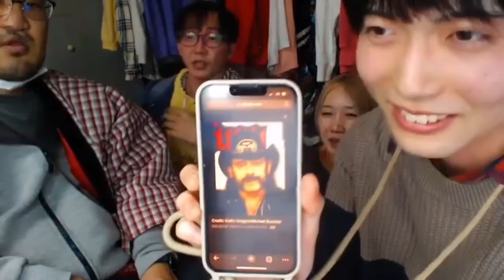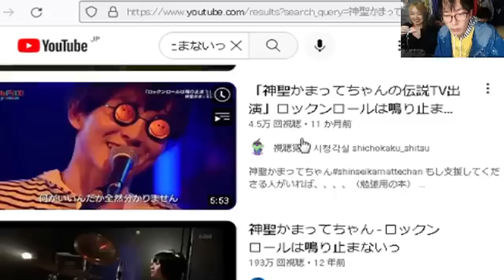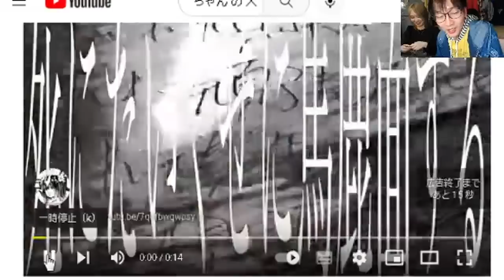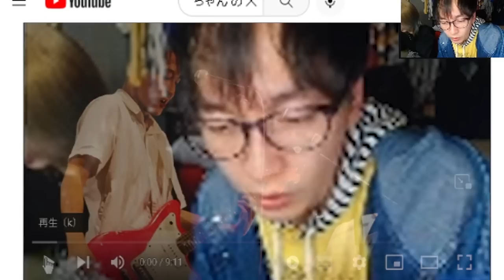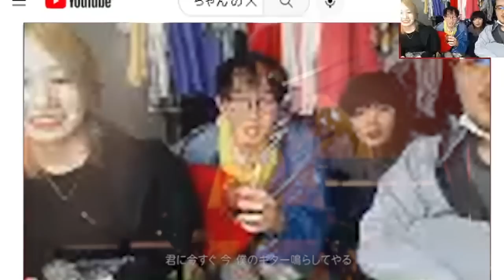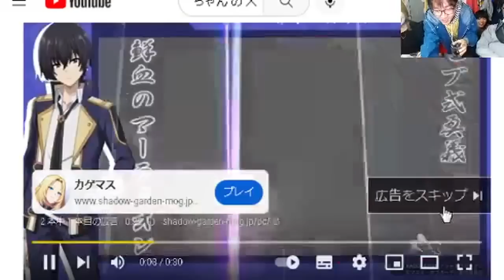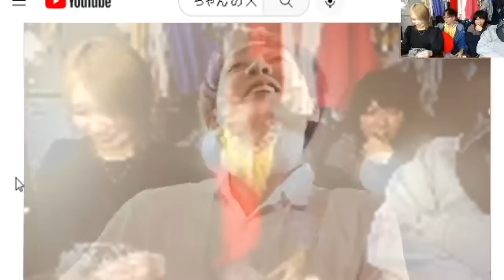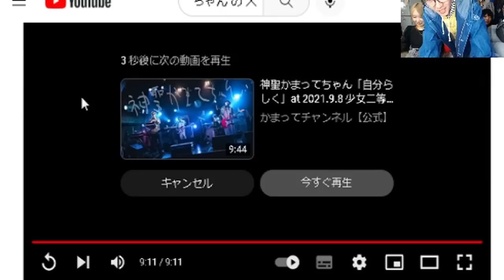2022.12.31-2023.1.1【年越し配信2023】 神聖かまってちゃん 年越し配信っ☆15周年目！！ ツイキャス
年越し配信っ☆15周年目！！

00:00 op
08:31 monoの記憶力
16:52 半纏
19:00 アサヒスーパードライ
19:06 よわない檸檬堂
19:14 みかんのお酒
19:20 ウィルキンソン タンサンレモン
20:41 KP
23:09 焼きほたて貝ひも(セブンプレミアム)
23:28 monoの就活
28:40 みさこが悩んだ瞬間
36:44 企画配信
44:37 ポテトチップス のりしお
44:55 体質
46:55 最高の思い出
47:39 ギター破壊
48:19 NGフェス東京
50:56 今年のツアー
57:01 ガールズバー
1:08:28 渋くなりたいゆうのすけ
1:11:38 みさこの髪型
1:13:30 芋っぽさ
1:21:41 タイムキーパー
1:26:00 旅行
1:28:49 海外ライブ
1:31:12 ポテトチップス コンソメパンチ
1:35:00 袋の開け方
1:39:38 港区のお姉さん
1:56:45 合コン
1:59:31 ものくま(スナックしろくま)
2:00:18 monoのイケメンエピソード
2:02:49 恋バナ
2:20:48 マニフェスト
2:42:36 あと3分
2:43:54 リーダーから
2:44:49 カウントダウン
2:45:20 あけましておめでとう
2:48:29 神聖かまってちゃん15周年トレーラー / Shinsei Kamattechan 15th Anniversary Trailer
2:51:42 広告芸
2:52:04 神聖かまってちゃん「ロックンロールは鳴り止まないっ」「きっと良くなるさ」Live 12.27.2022 Net Generation. '22 at Ebisu Liquidroom
2:57:14 広告芸
3:09:23 サポートヴァイオリン 柴 （チーナ）
3:10:12 さとちゃんへ